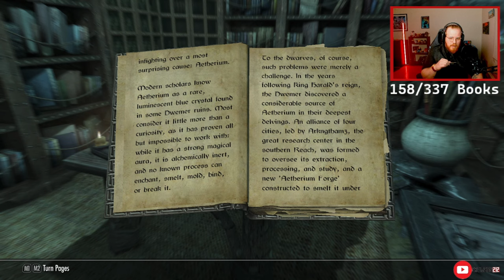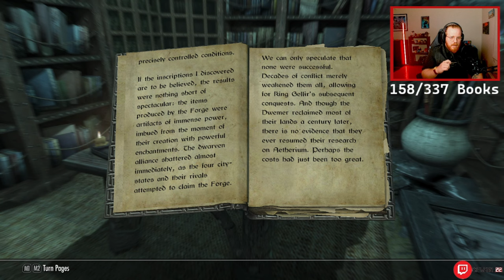Elderscrolls V: Skyrim | The Book Collector - Part 9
Found the Aetherium Forge, Completed Peryite's Quest, and started the Main Story Quests!

-SkyUI
-Unread Books Glow
-MoreHUD SE
-Unlimited Bookshelves

Chapters:
00:00 Intro
10:00 The Aetherium Forge
44:50 Peryite's Quest
1:49:29 High Hrothgar
2:04:54 Horn of Jurgen Windcaller
2:43:12 The Dragon Burial Site
2:52:40 Reading The Aetherium Wars/Outro